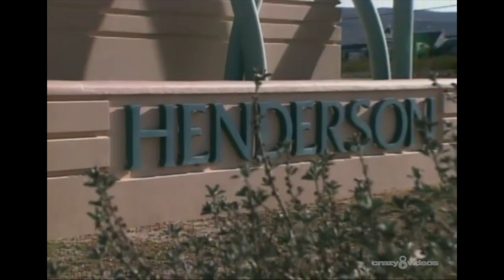9 MILLION POUNDS OF CHEMICALS BLOWS IN SEISMIC SHOCKWAVE!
A rocket fuel factory catches fire in the middle of the Nevada desert. Without warning, a massive blast sends a terrifying shockwave that vaporizes a nearby warehouse and registers 3.5 on the Richter Scale!